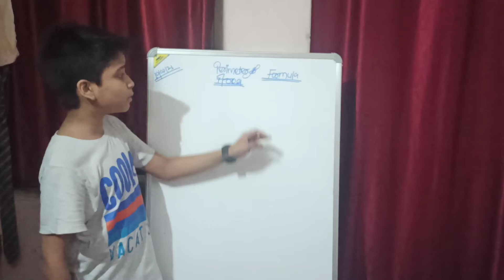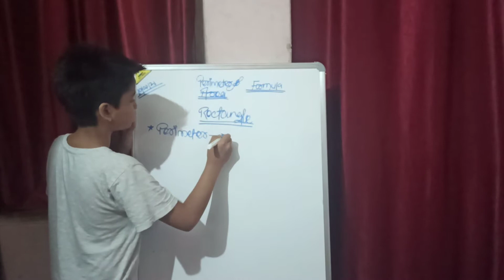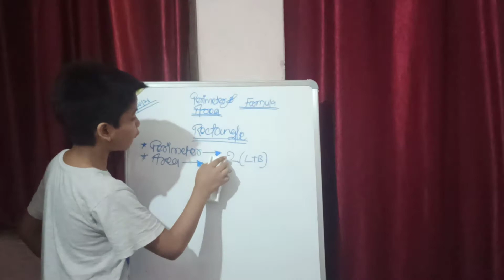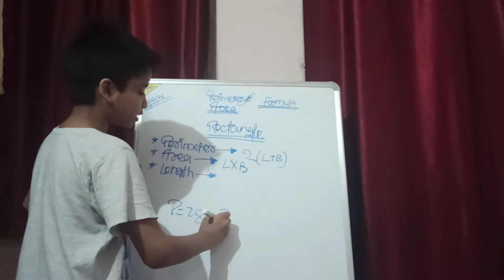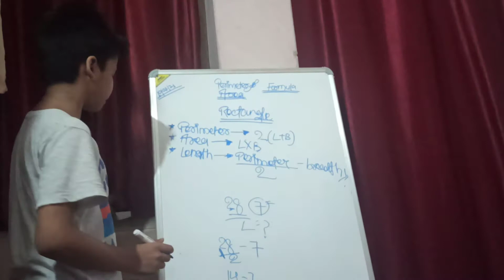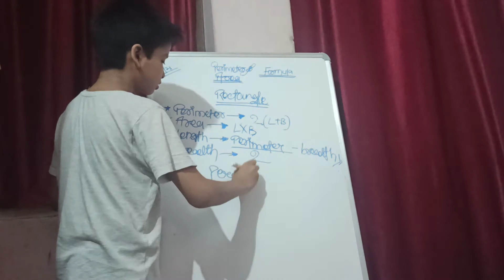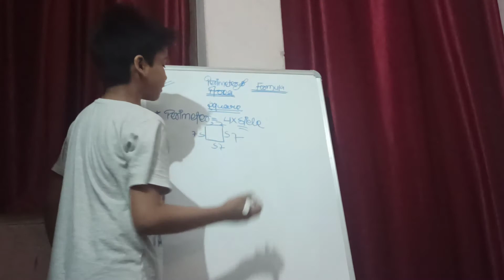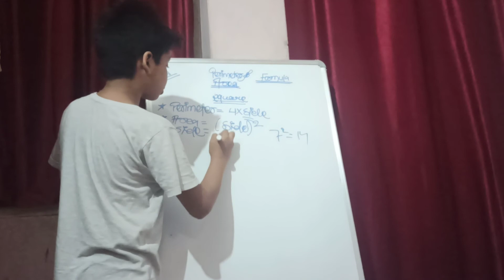Perimeter Formula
Perimeter is the total length of the sides of a two-dimensional shape. We often find the perimeter when putting up Christmas lights around the house or fencing the backyard garden.